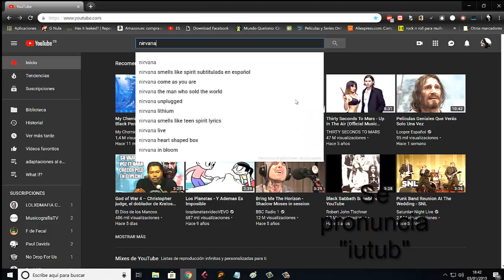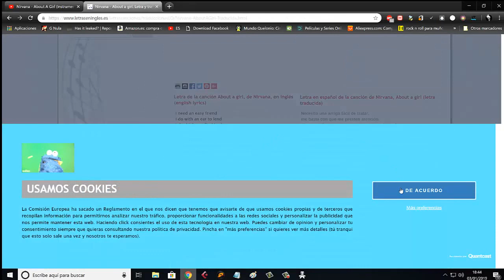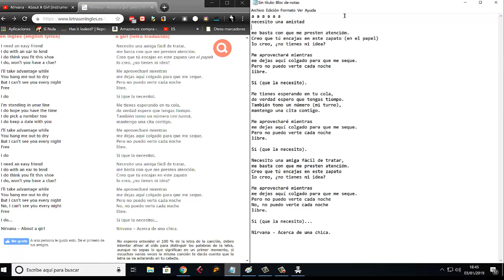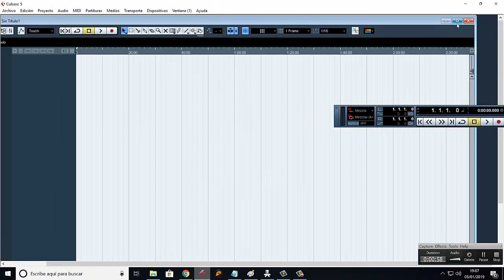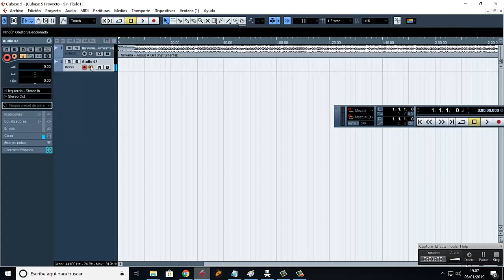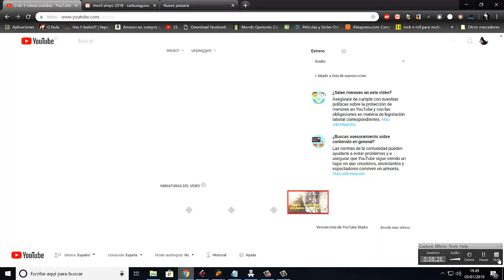¿ Cómo hago mis vídeos? Making off parte 1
Tarjeta de sonido + micro: